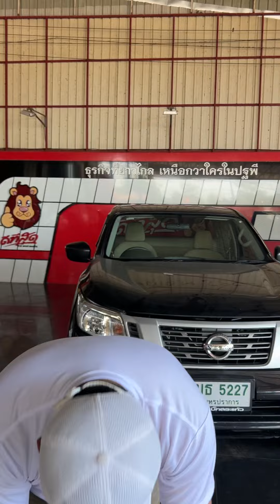ขอให้มีความขยันและอดทนบ่ว่าสิอาชีพใด มันกะมั่นคงคือกัน นิสสันนาวาร่า NP300 ปี19 ฟรีดาวน์ ผ่อน 2,800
ขอให้มีความขยันและอดทน
บ่ว่าสิอาชีพใด มันกะมั่นคงคือกัน

นิสสันนาวาร่า  NP300 ปี19 ฟรีดาวน์ ผ่อน 2,800